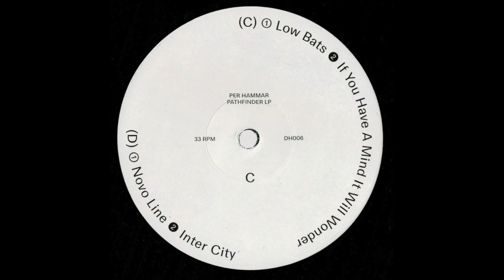Per Hammar - Inter City (Pathfinder LP)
DH006: Per Hammar - Pathfinder LP (3 x 12" vinyl)

A1. Per Hammar - Mother
A2. Per Hammar - F Dubb 1000
B1. Per Hammar - DX Sport
B2. Per Hammar - Late For The Trance Gate
C1. Per Hammar - Low Bats
C2. Per Hammar - If You Have A Mind It Will Wonder
D1. Per Hammar - Novo Line
D2. Per Hammar - Inter City
E1. Per Hammar - Galatea
E2. Per Hammar - Passenger Blend
F1. Per Hammar - Midnight Print
F2. Per Hammar - Manchester Lone Star